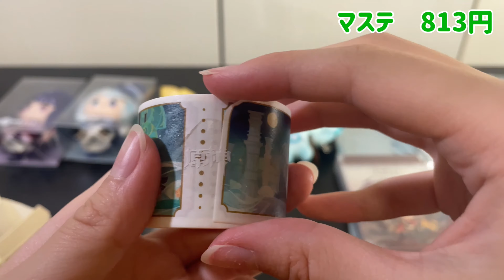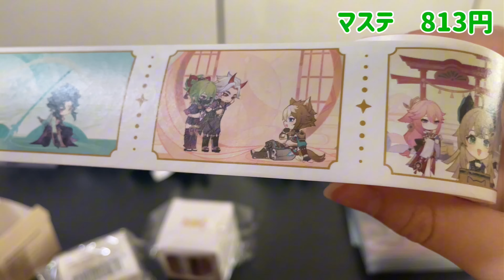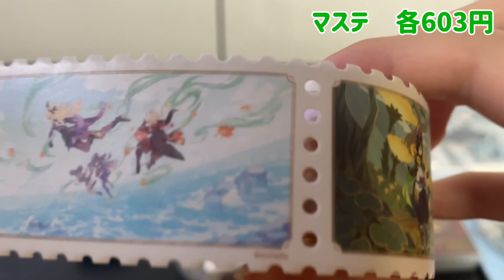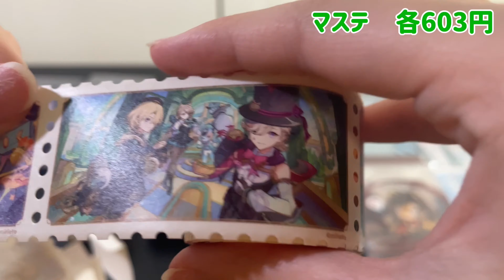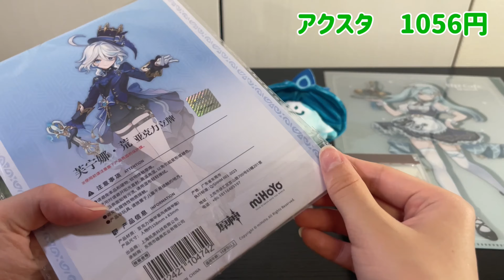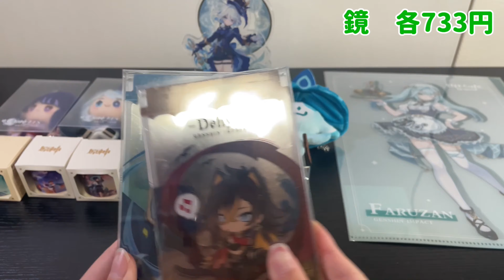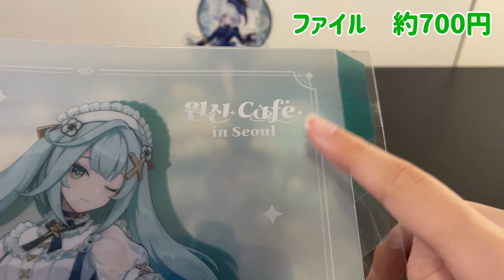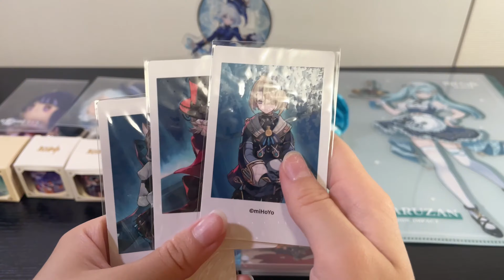【原神グッズ】タオバオで購入した原神グッズを紹介。『タオバオ』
タオバオで購入した原神グッズ紹介動画です。